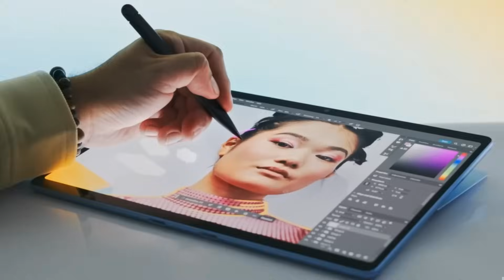Microsoft Announces Copilot+ PCs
On Windows Weekly, Paul Thurrott and Richard Campbell talk from Microsoft Build 2024 about the upcoming Copilot+ PCs. This wave of computers are powered by Qualcomm's Snapdragon X Elite and X Plus chips.